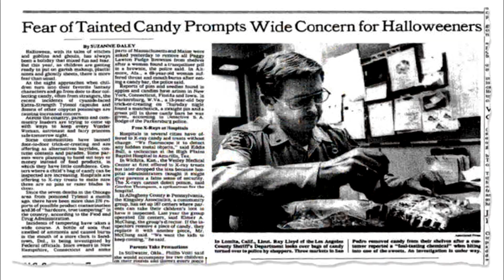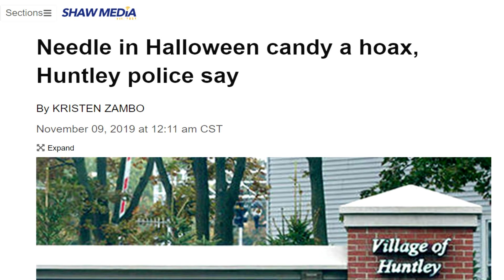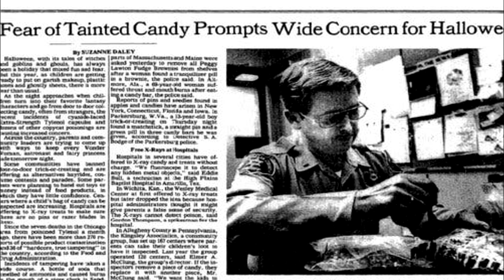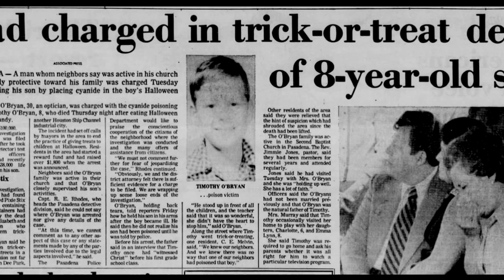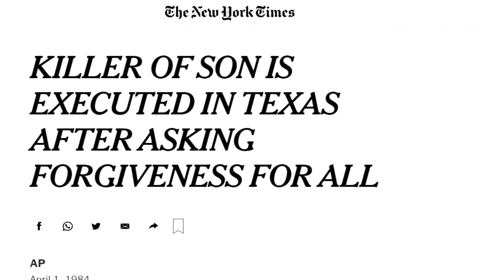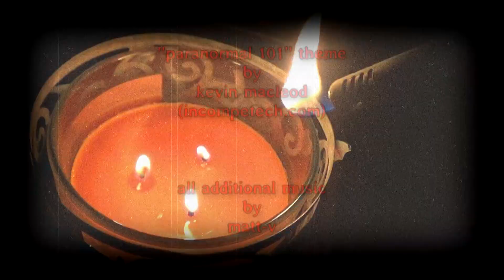The Man Who Killed Halloween, The Original CANDYMAN | Paranormal 101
On this special Halloween edition of Paranormal 101, we cover the origins of the most popular urban legend of the spookiest time of the year, and the terrible tragedy that caused decades of trick or treat paranoia and fear.

About Paranormal 101:
Paranormal 101 is a series that I started back in 2008 on my first YouTube channel "kaneinight", as a way to celebrate the Halloween season, and is dedicated to exploring all things paranormal and supernatural. From the evolution of classic urban legends to stories of documented terrifying encounters with the unexplained, each episode takes a deep-dive into what makes the unknown so fascinating and so creepy. This series proudly takes inspiration from classic and nostalgic documentary-style series such as Unsolved Mysteries, hosted by the late Robert Stack, Beyond Belief: Fact or Fiction, hosted by Jonathan Frakes, as well as the original paranormal investigation series, Ghost Hunters.